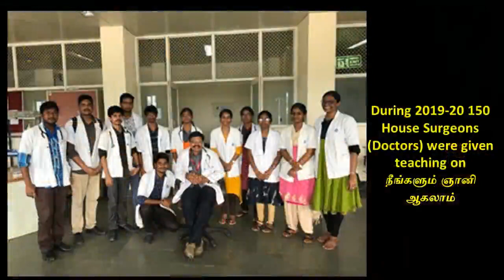17. சிந்தனையின் பாதை - ஸ்ரீ பகவத்தின் "தியானம்" நூல் பதினேழாவது அத்தியாயம்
பதினேழாவது  அத்தியாயமான "சிந்தனையின் பாதை"  இங்கே விளக்கப்பட்டிருக்கிறது